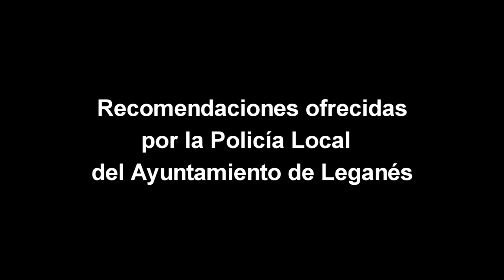Recomendaciones de Policía Local: depósito de residuos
En este vídeo se informa sobre la nueva campaña del Ayuntamiento relativa a depositar los diferentes tipos residuos en los contenedores y en los horarios apropiados.

Horario de verano (del 1 de abril al 30 de septiembre):
De 21 a 23 horas.
Resto del año:
De 20 a 22 horas.